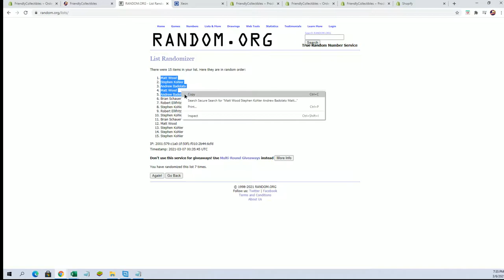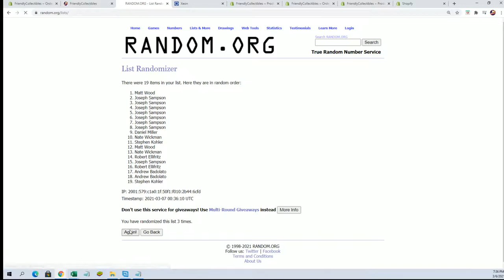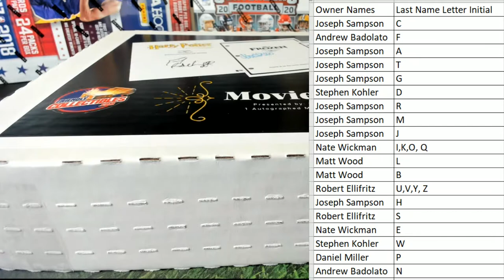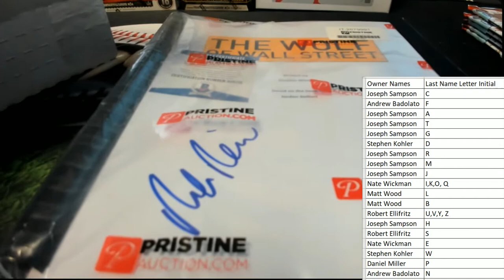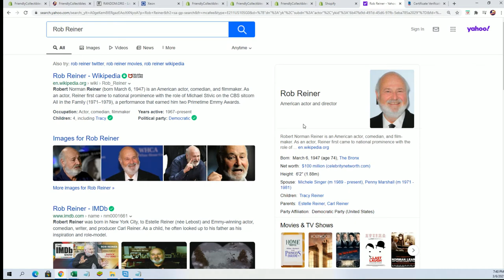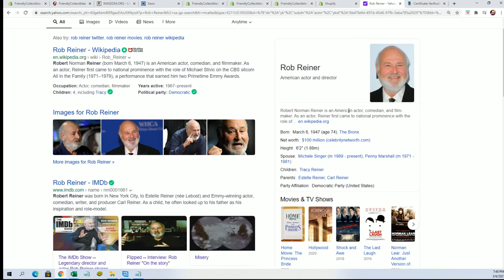FriendlyCollectibles Presents Movie Night, Autographed Movie Scripts ID MOVIENIGHT117